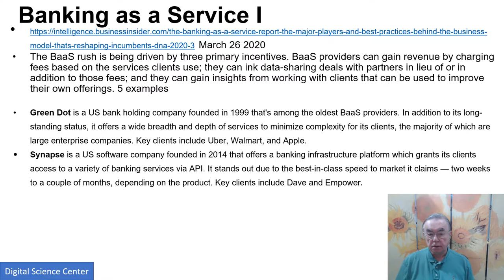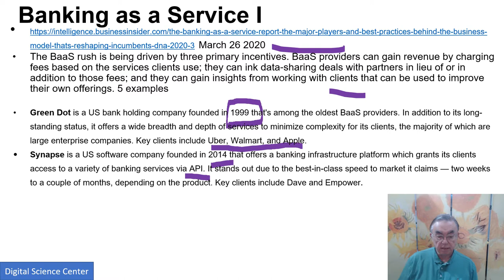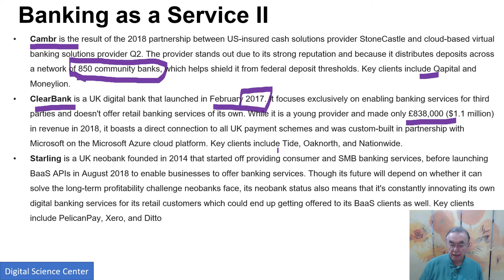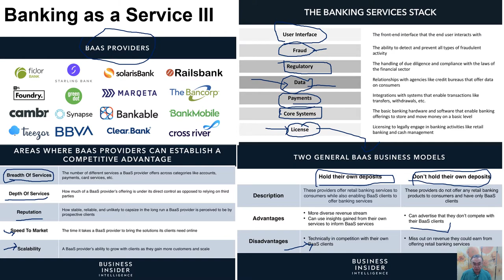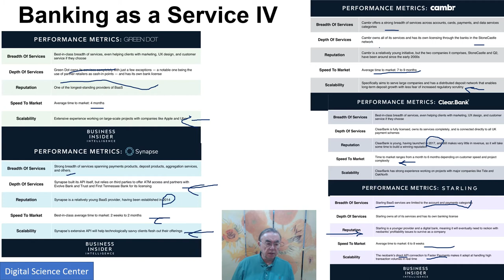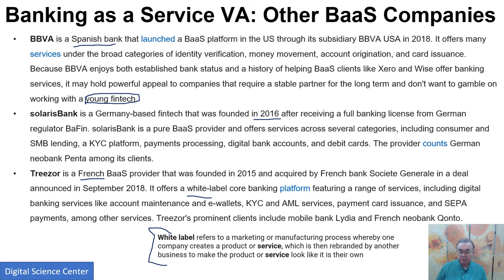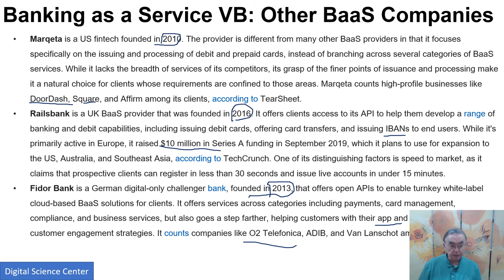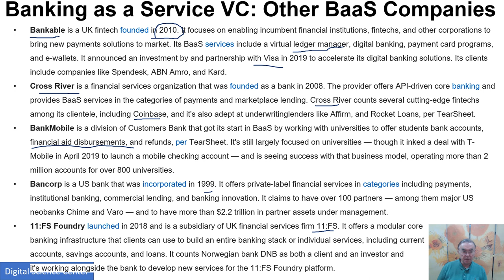AI in Banking-F: Banking as a Service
AI First Engineering: AI and Technology in Banking
F: Banking as a Service